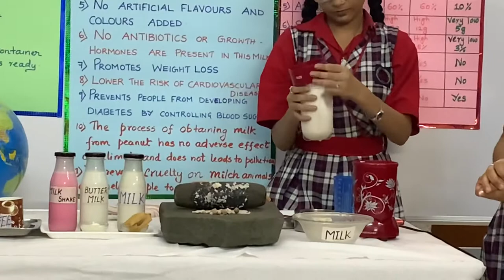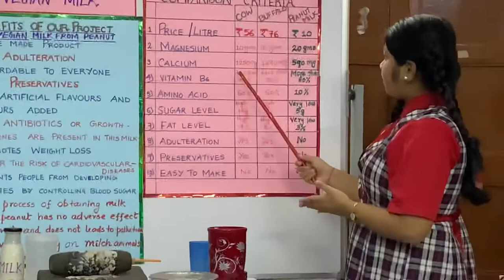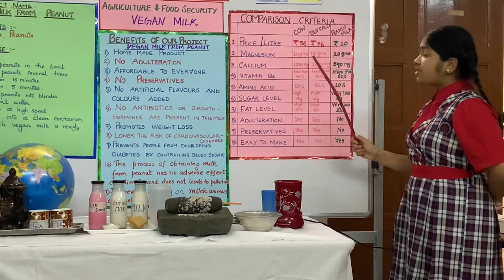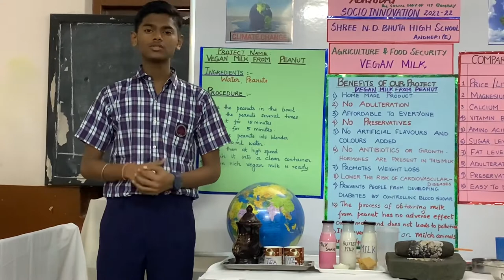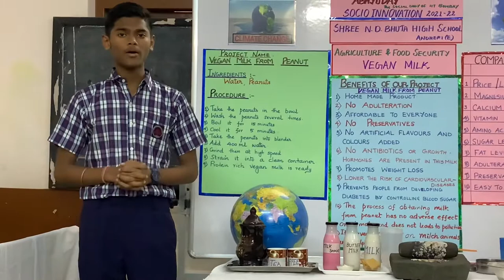Vegan Milk from Peanuts || science Project || Abhuday IIT Mumbai